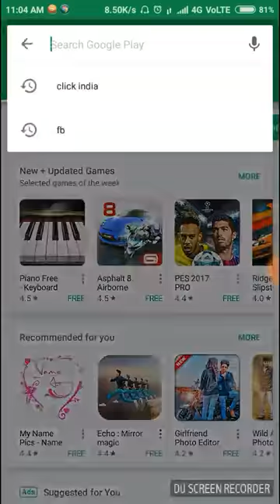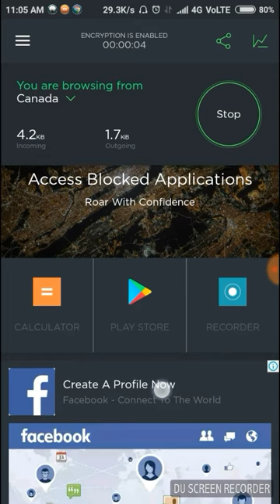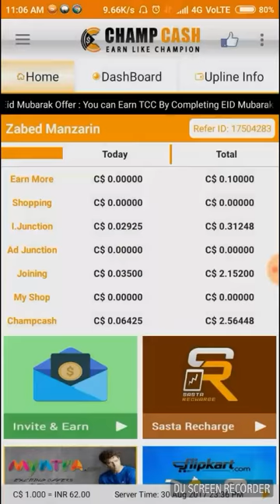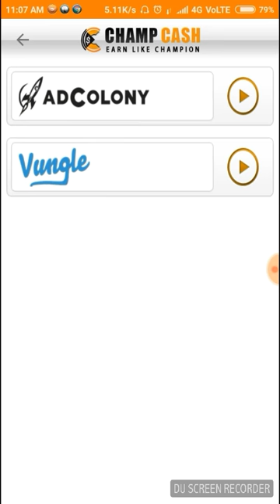how to play video on Champcash with vpn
My Refer id is 17504283